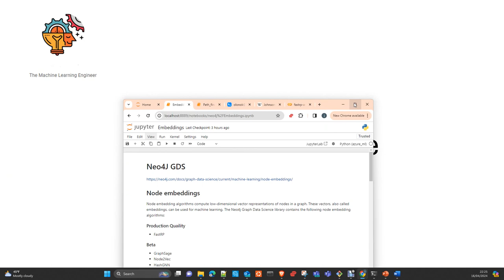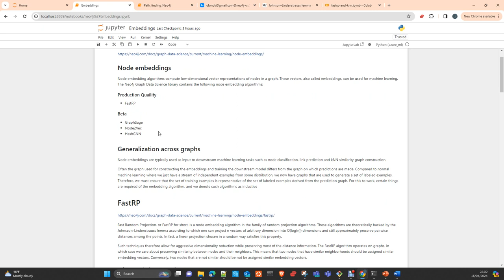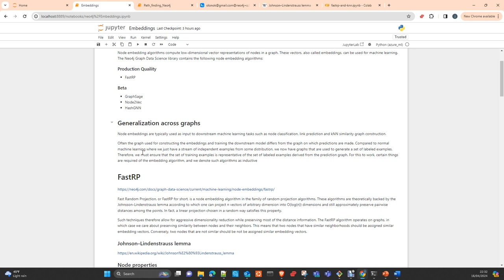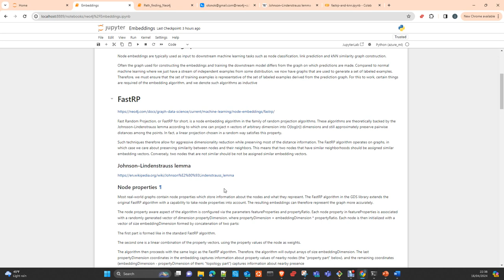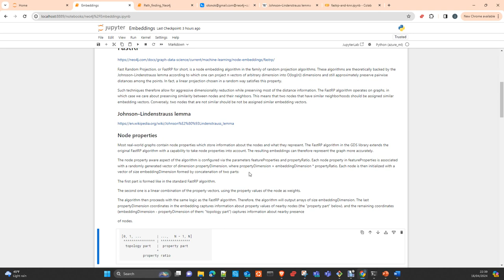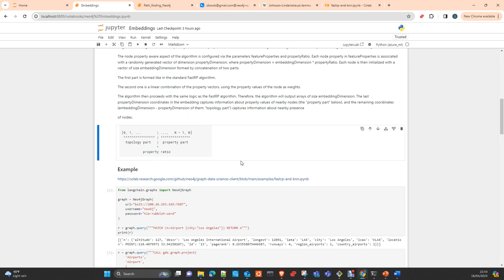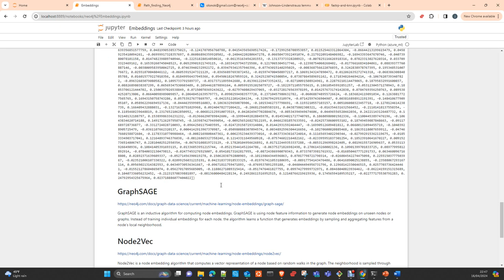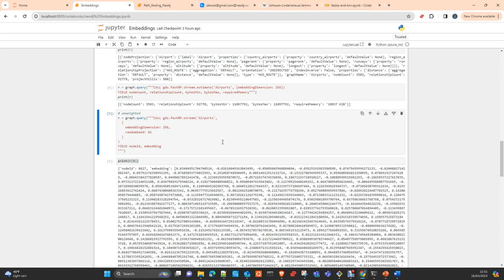Neo4J GDS: Node embeddings Algorithms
In this video I will show you how to create embeddings in  Neo4J with the Graph Data Science (GDS ) library .